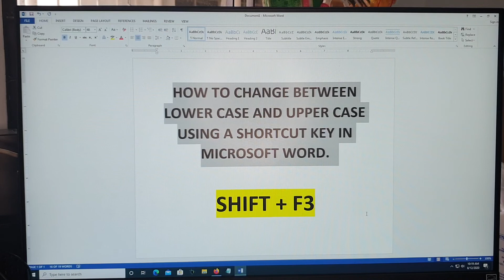Shortcut Key to Change from Upper to Lower Case in MS Word